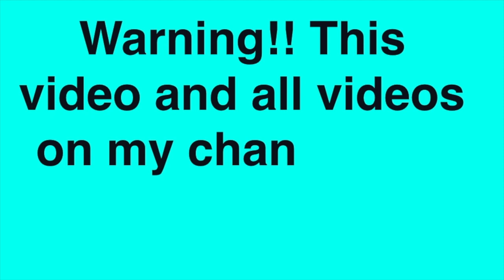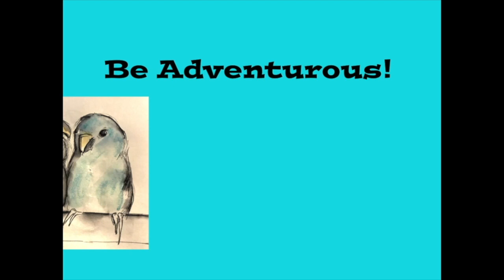Vlog 11-17-19 To 11-23-19